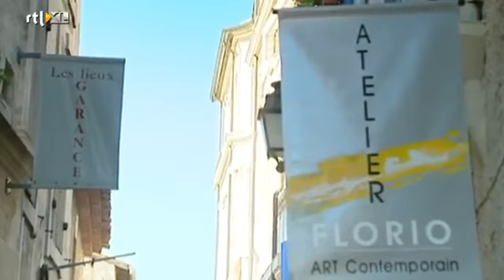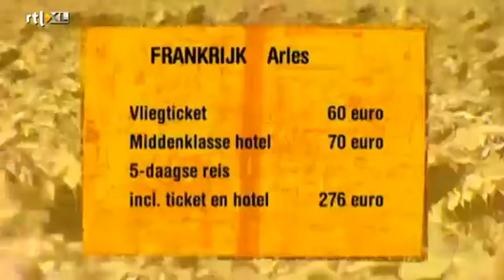De Zonnebloemen van Vincent van Gogh - RTL TRAVEL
Lotte Verlackt is in het Franse Saint-Rémy-de-Provence en ziet daar onder andere waar het beroemde schilderij 'Zonnebloemen' van Vincent van Gogh is geschilderd.